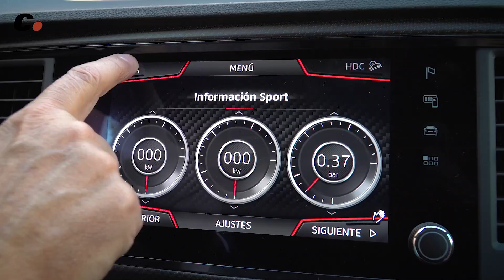Cupra Ateca Limited Edition SUV | Primera prueba / Test / Review en español | coches.net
Presentado por Luis Miguel Reyes (@Luismi_Reyes)